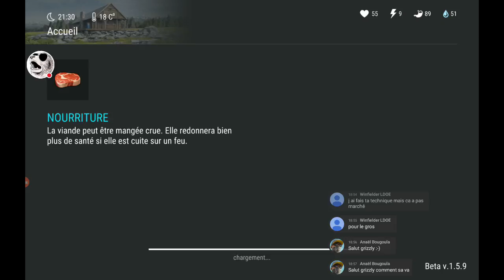Last Day On Earth Fr - Guide Farming Débutants et Confirmés en Zone Jaune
Ont se Retrouvent pour La Redif de Last Day On Earth Fr - Ldoe Fr

Aujourd'hui le Premier Live pourUn Guide de Farming pour Débutant et Confirmés en Zone Jaune !

Et en Ramenant un Maximum de Ressources Utiles, en Essayant de Rester en Vie !

Répondez au Sondage dans la Vidéo !

► Pense a Lâcher un Pouce et un Commentaire !

A plus dans le Game !